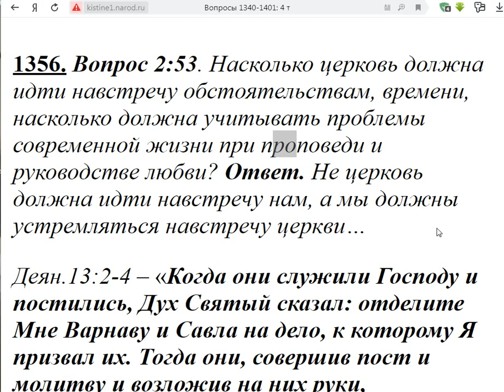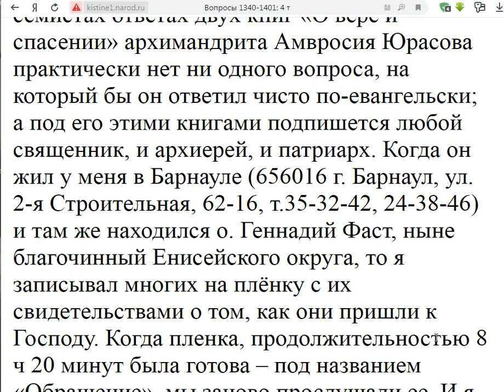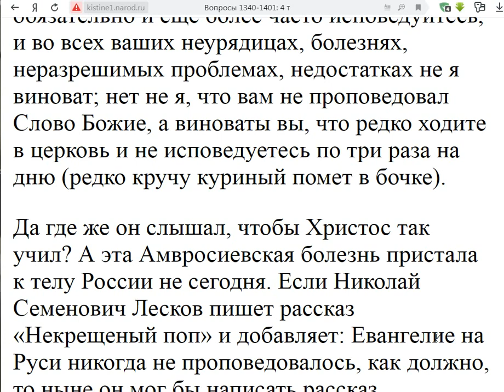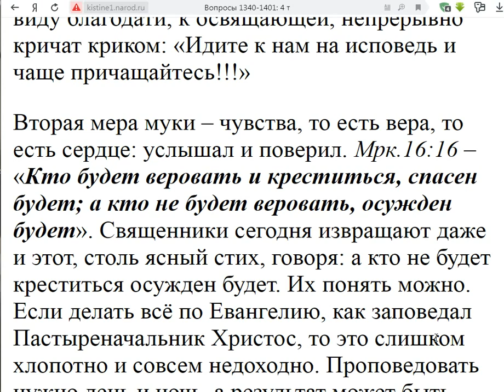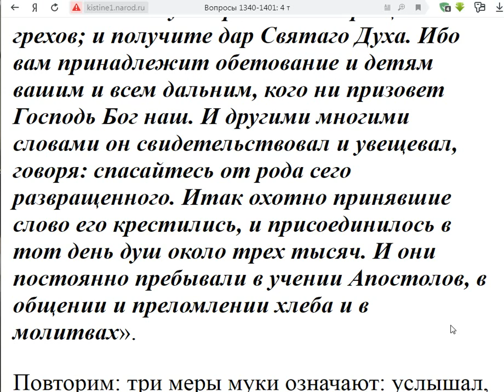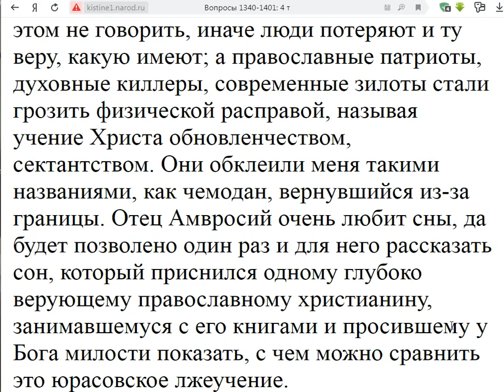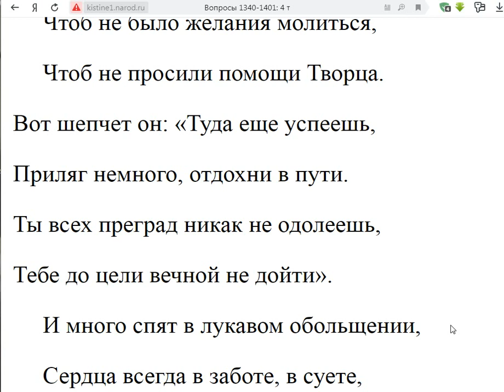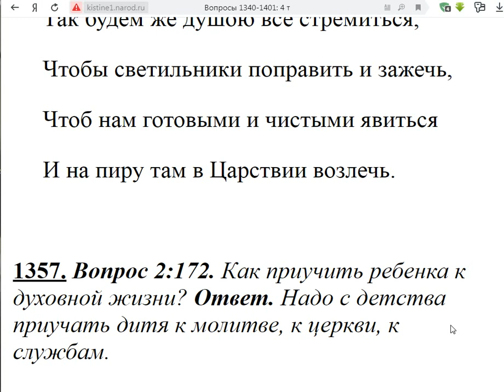1356. На сколько церковь должна идти навстречу обстоятельствам?